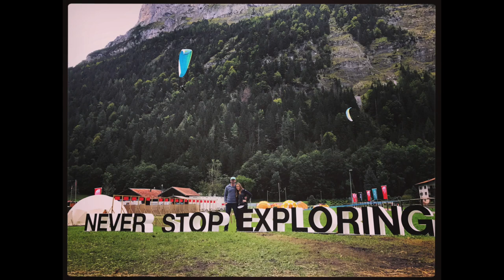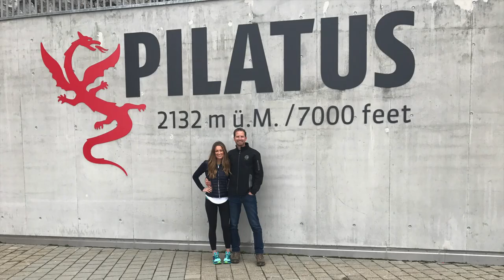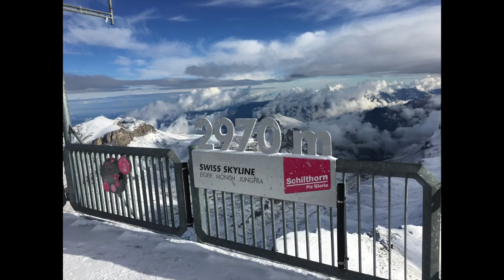Switzerland Trip 2017